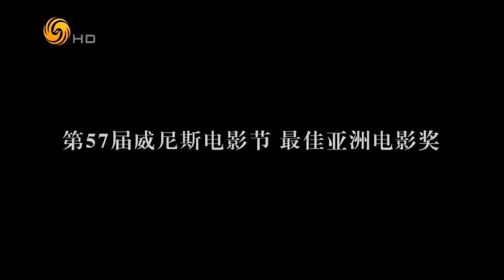锵锵三人行20151103 张艺谋陈凯歌都向市场不同程度妥协